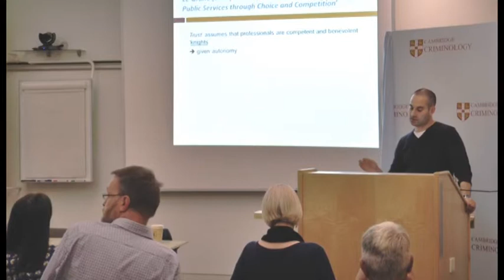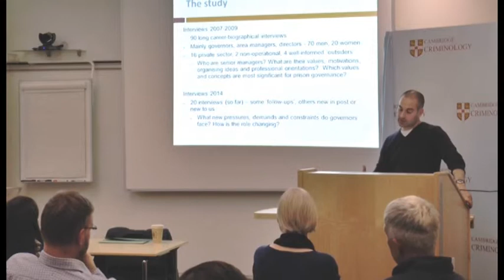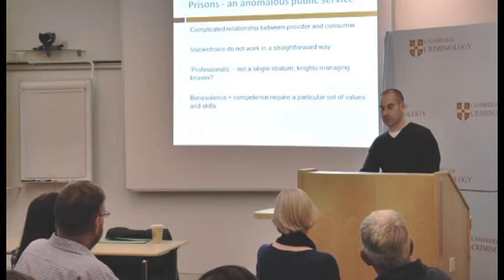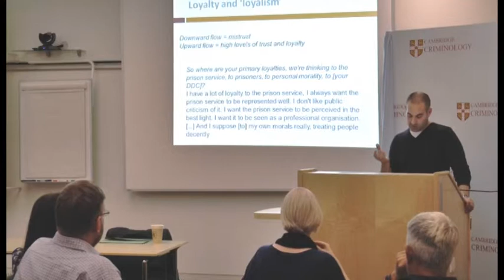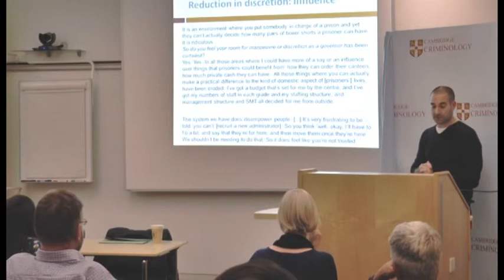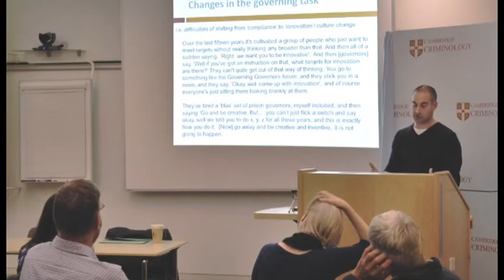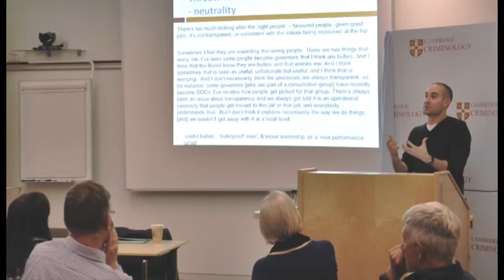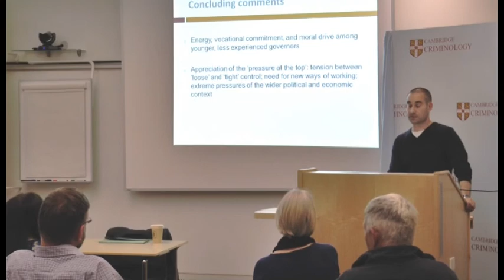PRC Day 2014 - Talk #4